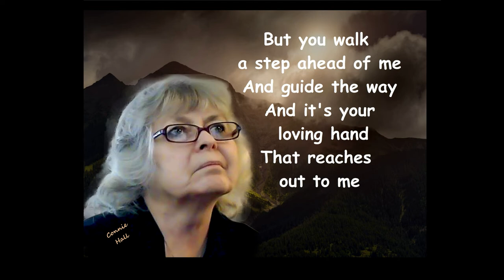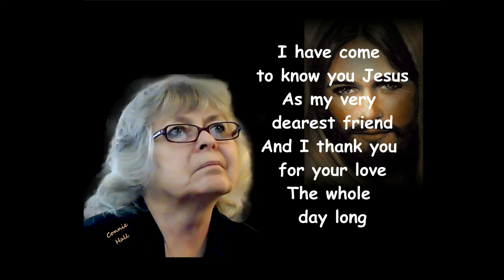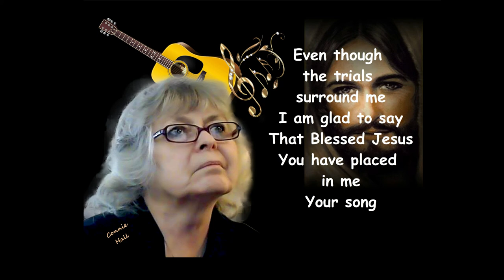It's Your Hand That I Hold On To Reg Copyright BMI Connie Hall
How I came to write this song:

In about 1982, I had a very dear friend who related something that happened to her that struck such a chord in my heart I sat down with my guitar, a paper and pen, and in moments this song was created.

Minnie, and her husband, Digger had taken a trip out west; Digger enjoyed to hunt out there in the mountains. Minnie generally stayed at the cabin while he'd treck around out there... but one morning he asked her if she'd accompany him on his hunt and she agreed to go along. It was not an easy thing for her to do as she was so afraid of heights.

They were quite a ways up the side of this mountain, and because he was walking in the trail ahead of her, she couldn't see the path they had to walk on, and was terrified of falling. She related to me, that she didn't know what prompted him to do it... but he stopped, turned, and looked at her a moment, and then just took a hold of her hand. In that MOMENT... her fear left!! She said, “Connie... “God simply and quietly spoke to my heart and said. Minnie, this is how it is in your walk with ME.. you can't always see the path you have to walk on, but you don't have to be afraid of falling as long as it's my hand that you hold on to.” The minute she spoke the words, they struck that chord, and I knew it would have to be a song.

Little did I know at the time that she shared it with me, that it truly WAS Gods words spoken to her. In just a short time, they found out that Minnie had terminal cancer and would not survive. I have no doubt in my heart, that it was Gods hand that she held on to as she made her trip up that mountain.

And you know.. there are so MANY of us who go thru things that seem BEYOND our ability to endure. Our whole country is crying out in distress … we aren't any of us ALONE. I just want to say... that we DO have a help that is ALWAYS there if we just reach OUT for it. If it's YOU that's hurting, if it's you that is in need of comfort, if it's you that feels like there is NO HOPE... I want to tell you.. JESUS is right there to take YOUR hand and help YOU today!!

It's Your Hand That I Hold On To

Written By:
Connie Hall
Reg/Copyright/Bmi
Published By:
Push Mountain Publishing

Many times I walk through valleys
and the way is dark and lone
There are paths
 that I can't quite clearly see
But you walk a step ahead of me
And guide the way
And it's your loving hand
That reaches out to me

When I can no longer stand
It's your hand that holds mine tighter
When I fall in sinking sand
You are always there to help me
When I call
And it's your hand that I hold on to

I have come to know you Jesus
As my very dearest friend
And I thank you for your love
The whole day long
Even though the trials surround me
I am glad to say
That Blessed Jesus
You have placed in me
Your song